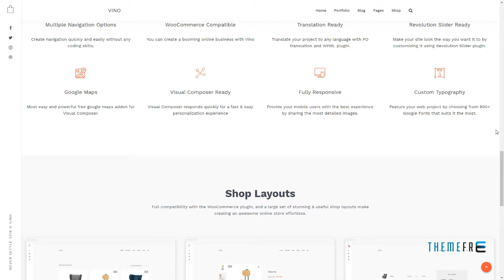Vino - A Minimal Portfolio Theme Nerses Jordan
Compatible With WooCommerce 3.3.x, WPML

 Layout Responsive

 Tags agency, blog, business, clean, corporate, creative, gallery, medical, minimal, modern, multipurpose, photography, portfolio, responsive, shop